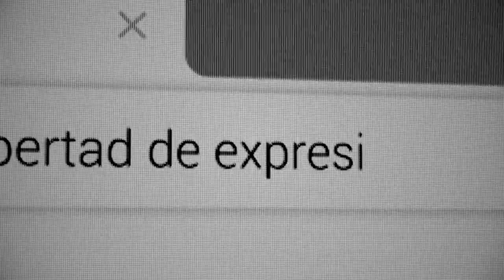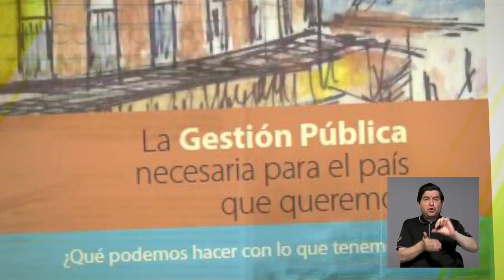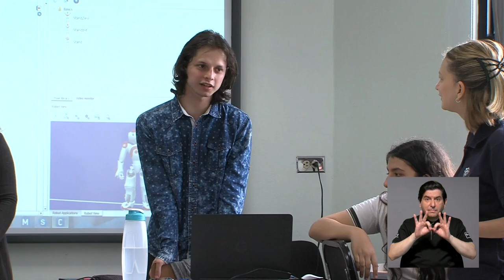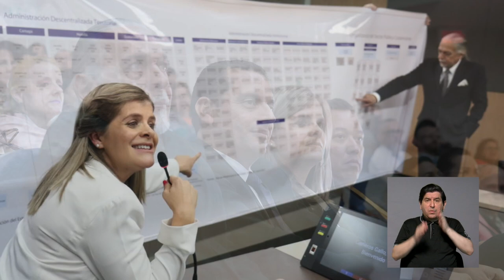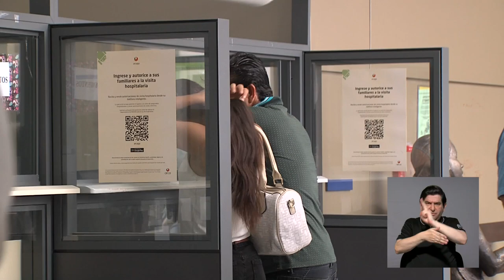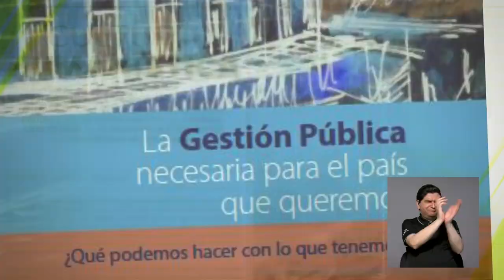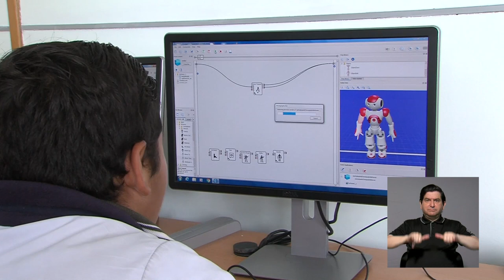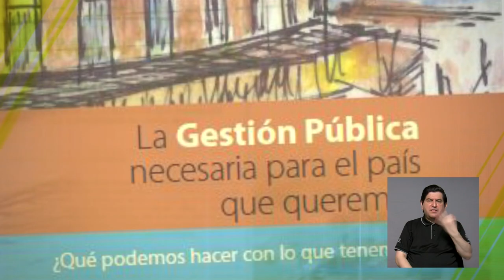Lo que importa: La gestión píublica en Costa Rica ¿Cuál debería ser la ruta?